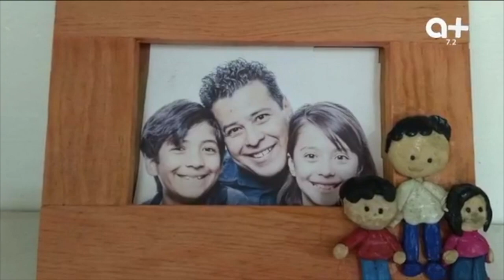Nuestro Papá es un personaje de Jalisco - Rafa y Regina